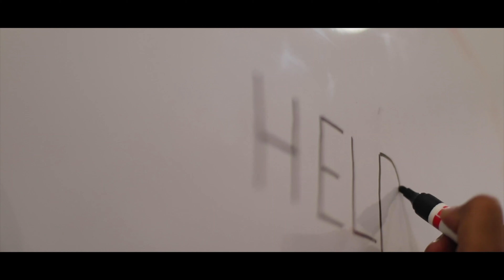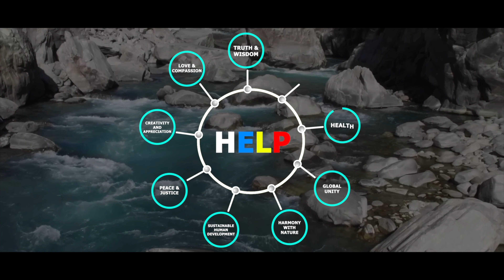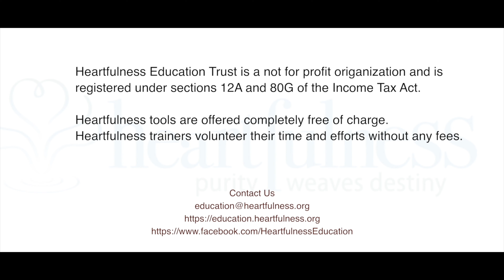HELP Telugu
Heartfulness meditation practice with a certified trainer is always free of fees or charges, whether in person or online.